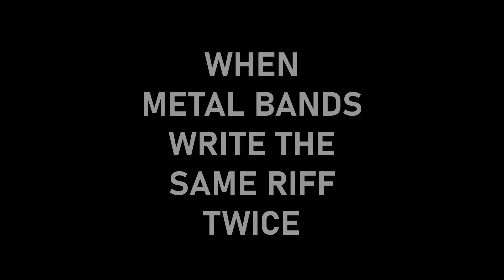When bands write the same riff twice..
What riffs did you least expect to be in this video?
I have put pairs of riffs that I thought sounded similar from several metal bands. Note that I am not trying to poke fun at any of these bands and I'm a huge fan of each and every one of them. Enjoy!